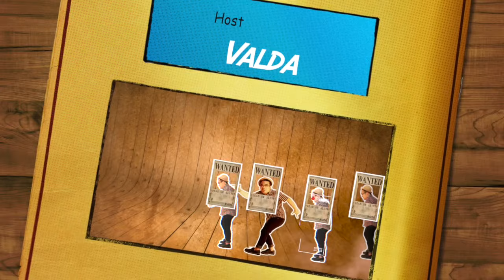Webseries Artis (CETAR #3 "Husein Live in Dahsyat")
Hallo sahabat CETAR, akhirnya episode ke 3 dari webseries artis sudah tayang. dan kali ini ada Husein saat menyanyikan lagu "Biar Cinta Bicara" pada program Dahsyat RCTI, pastinya seru banget nih.
thank's.

Production 2015 © Copyrights & Trademark by SMN Channel